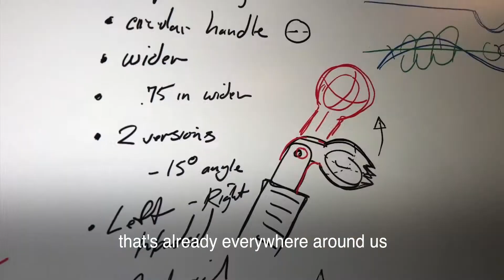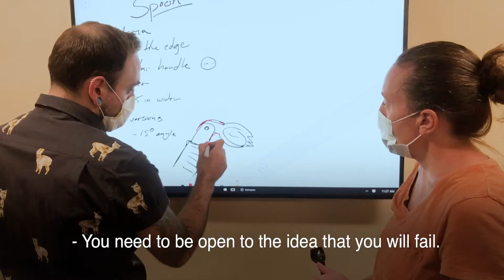Transforming Lives With Assistive Technology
Not Impossible Labs is dedicated to developing life-changing technology solutions to address unmet human needs. They seek out the impossible and embark to innovate everyday life through ultra-customized assistive technology. As a global industrial technology leader, TE Connectivity’s sensor and connector solutions are enabling Not Impossible Lab’s quest to redefine accessibility for people with disabilities – because when technology meets accessibility, anything is possible.

TE Connectivity is a $13 billion global industrial technology leader creating a safer, sustainable, productive, and connected future. Our broad range of connectivity and sensor solutions, proven in the harshest environments, enable advancements in transportation, industrial applications, medical technology, energy, data communications, and the home. With nearly 80,000 employees, including more than 8,000 engineers, working alongside customers in approximately 15 countries, TE ensures that EVERY CONNECTION COUNTS. Connect with TE Connectivity online